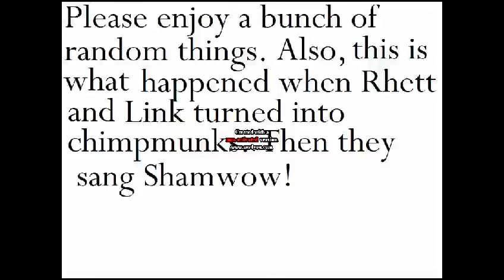Shamwow!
Random clips and Rhett and Link are chipmunks singing Shamwow!